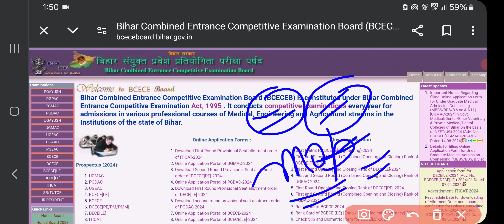Bihar iti first round seet allotment order 2024,iti counselling result download,iti seet allotment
Bihar iti seat allotment result 2024,iti submit willingness 2024, counselling result 2024.

Bihar ITI first round seat allotment result check kaise karen 2024.